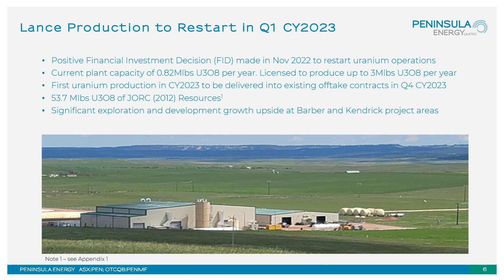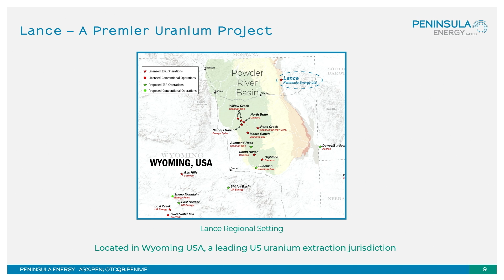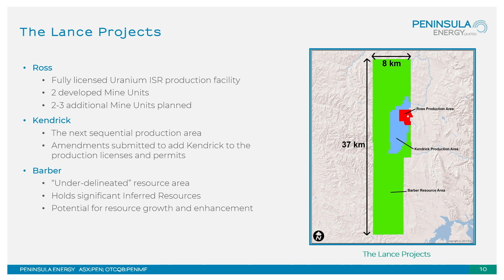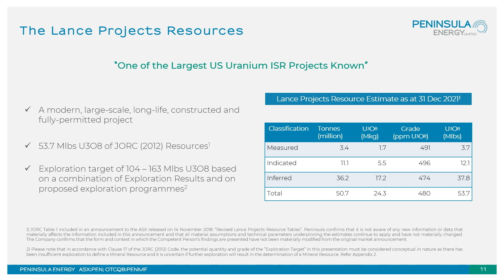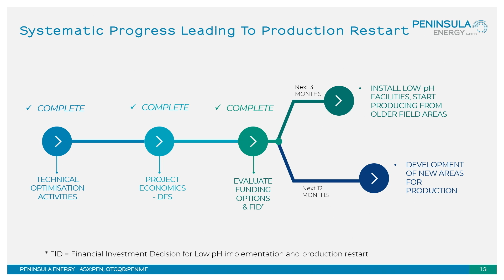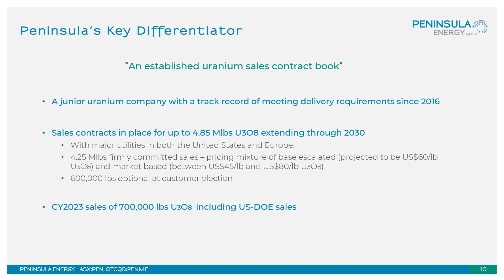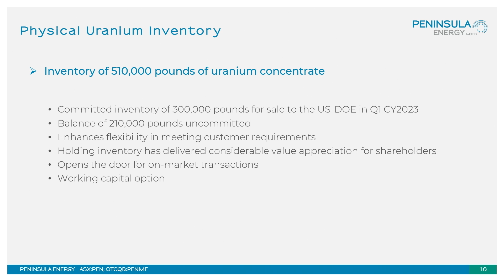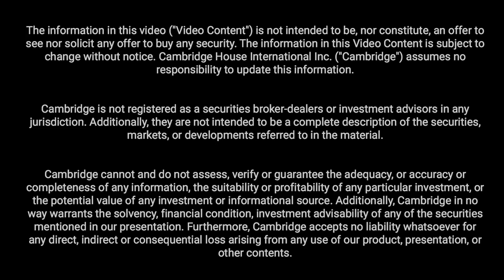Peninsula Energy (ASX: PEN) - Uranium Extraction For a Green Energy Future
Peninsula Energy (ASX: PEN) is an advanced uranium developer, applying a low pH technology process to develop its flagship Lance Project, into a long-life uranium operation.

The importance of uranium as a clean energy source is growing rapidly across the globe and Lance is perfectly positioned to play a key role in the continued focus towards a green energy future.

Led by a well-credentialled team, Peninsula has completed staffing, technical, regulatory and operational de-risking activities to aggressively advance Lance towards a production restart decision. Lance is the only US-based uranium project authorised to use the industry leading low pH ISR method, has a low capital expenditure funding requirement and a short timeframe for production re-start. Importantly, idled US uranium producers and developers with sufficiently de-risked assets may have a unique opportunity to capture emerging US demand in a Western-focused nuclear fuel market.